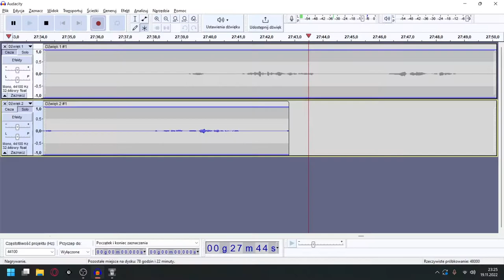Śródziemie: Cień Mordoru odc 8 - Szczurnik wodzem, Gorthaur gruzem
W tym odcinku przechodzimy 3 misję fabularne, polegające na wyeliminowaniu wodzów Uruków i zniszczeniu posągu Saurona.